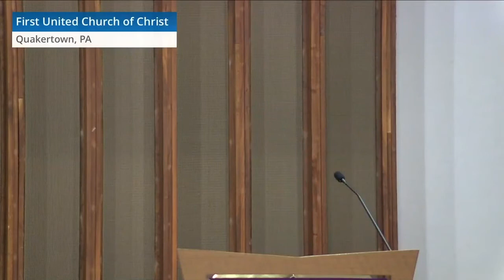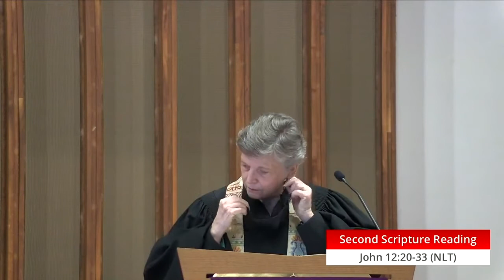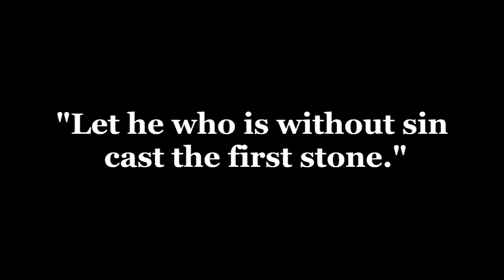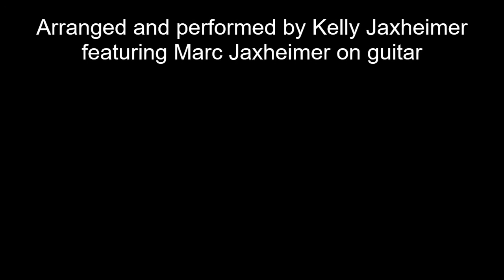First UCC Quakertown - Sunday Worship 3/21/21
SCRIPTURE READINGS FOR TODAY
Psalm 51:8-12, Hebrews 5:5-10, John 12:20-33

SERMON
"God is Active: God Responds to Our Suffering"
Pastor Douglas W. Donigian

MUSIC SELECTIONS FOR TODAY
“When I Survey the Wondrous Cross”
arr. Dale Wood

Adagio on “Were You There?”
arr. Rebecca K. Owens
Performed by Edward Swartz

Twila Paris, arr. Joel Raney
Performed by Ginny Arana, flute and Ed Swartz, piano

“By My Side” from the musical “Godspell”
lyrics by Jay Hamburger, music by Peggy Gordon
Performed by Kelly and Marc Jaxheimer

Performed and streamed with permission under our licensing:
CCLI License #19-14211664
OneLicense.net A-701135